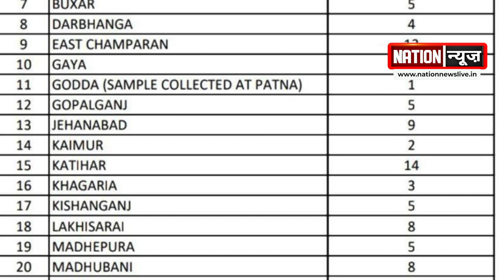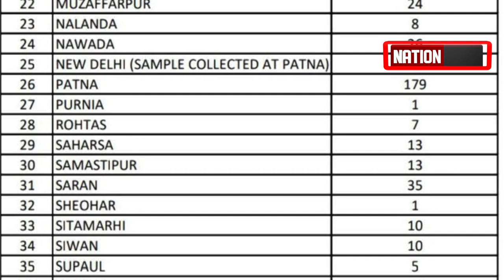कोरोना को लेकर स्वास्थ्य विभाग ने ज़ारी की रिपोर्ट, देखें विडियो